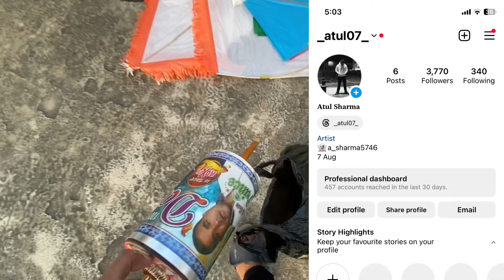UNBOXING *PANDA 5*🔥😱Flying big kites 🪁 | monokite vs monofil gold | kite flying vlogs☠️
NOTE :- This video is only meant for the entertainment purposes. I am not promoting any kind of product or any manja so don’t take seriously and it is requested to all children’s. Please stay away from the Chinese Manja as it is harmful for our health as well as for birds.

                 🔥TAGS🔥

mono kite fighter
best manja for kite
mono kite manja
sabse pakki dor
sabse pakki dor kaun si hai
best maniha
c4u new video